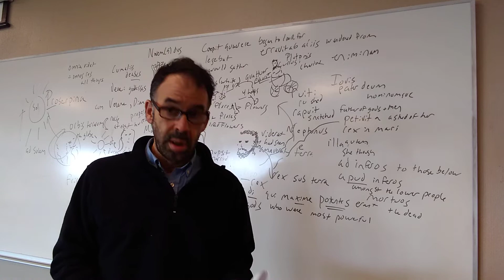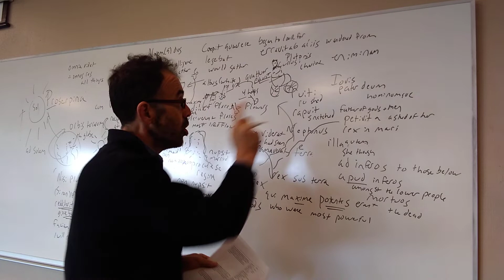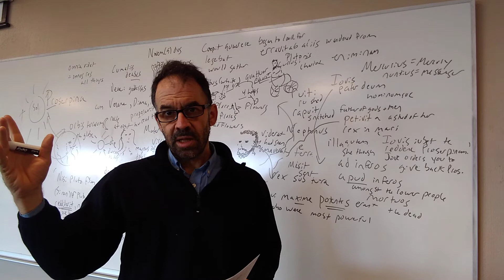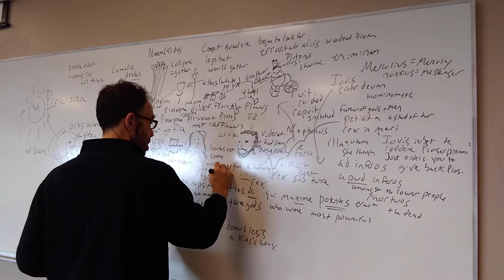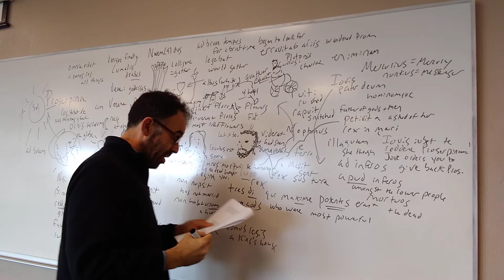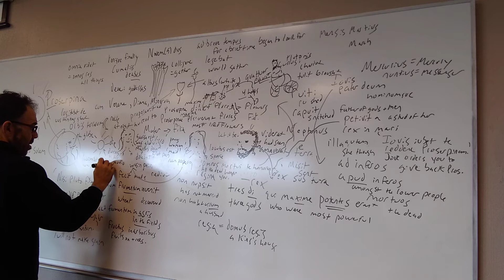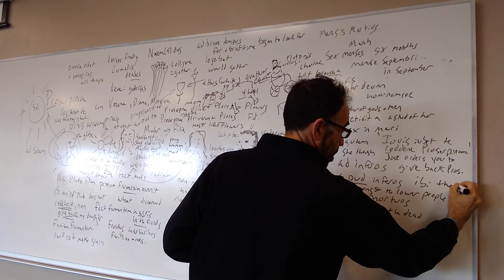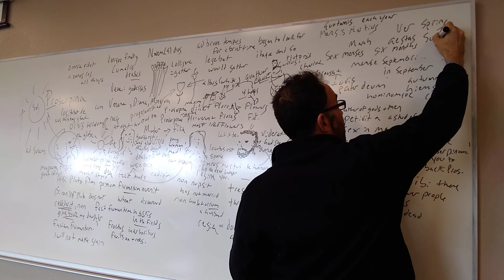20 Proserpina 02